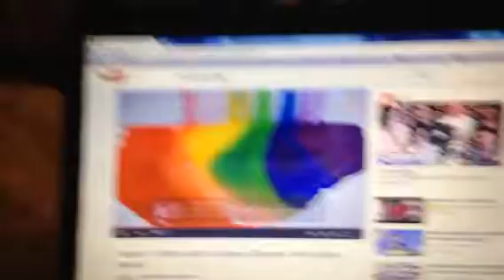BLA BLA BLA bla bla